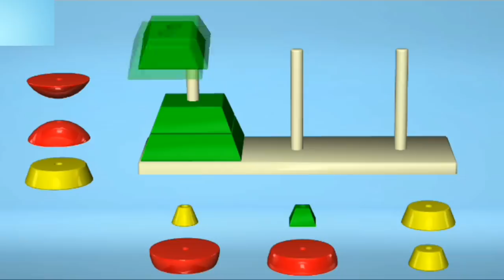ВИДЕО ДЛЯ ДЕТЕЙ 1,2,3,4 ГОДА